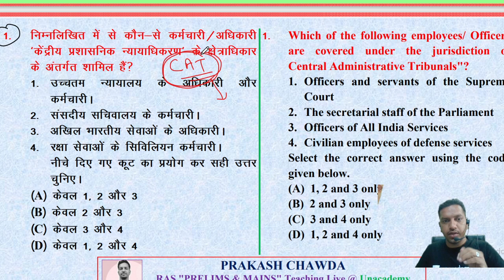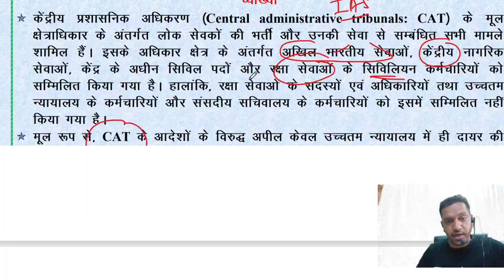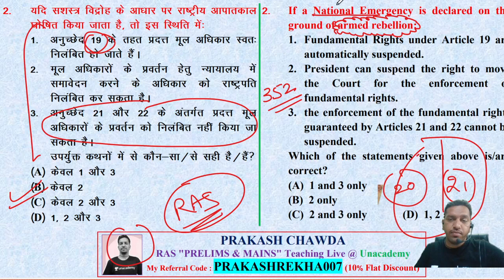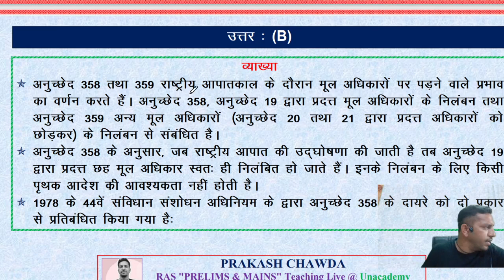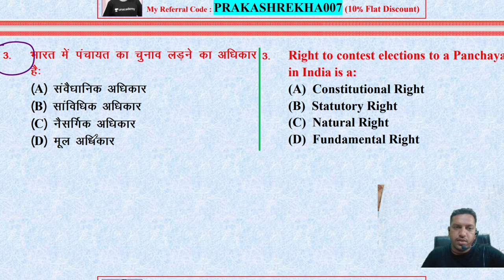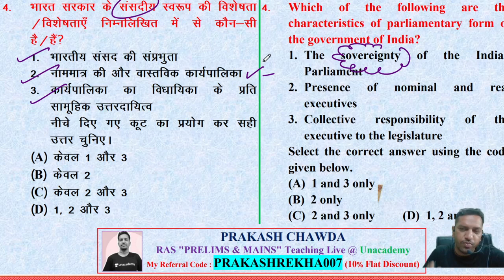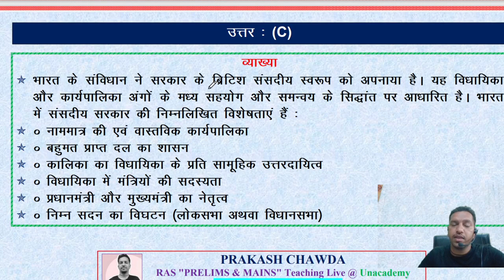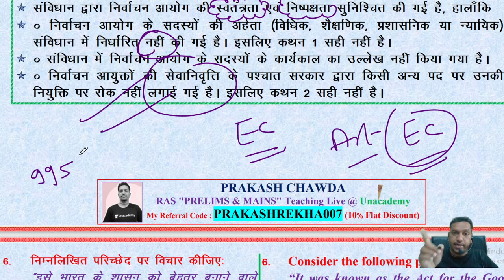Daily MCQ-IAS/RAS Exam |L-03|Static G.K.|Polity